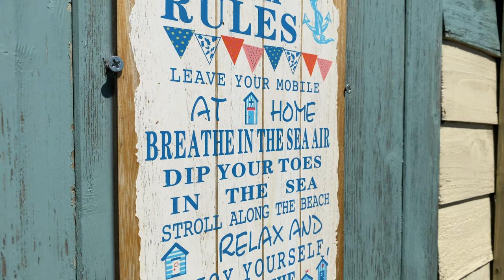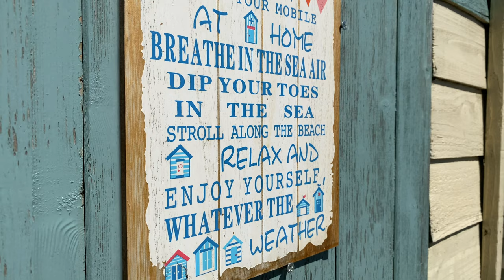2 Grenea Cottages Bay ny Carrickey Isle of Man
This superb, coastal home is situated on the Gansey Bay sea front with stunning panoramic views towards Port St Mary. Architecturally designed the property has well proportioned accommodation capturing the best of its surrounding whilst embracing the nautical connotations that can be experienced throughout the property. The layout has been reversed to enjoy the spectacular rural and coastal views from all principal living rooms and master bedroom suite.

On the ground floor there are 3 ensuite bedrooms (1 ensuite converted as a kitchen) utility room, wine store and integral garage. On the upper floors there is generous open plan living enjoying picture windows leading out onto multiple balconies and sun terrace.

Outside there is a low maintenance beach garden leading down to the shore line, where you can find a separate studio space ideal for entertaining. Off road parking is situated adjacent the garage to the left of the house.

To experience the ever changing season and beauty the island wildlife provides Grenea Cottages encapsulates the very best the island offers.